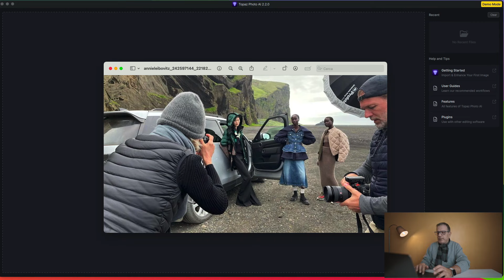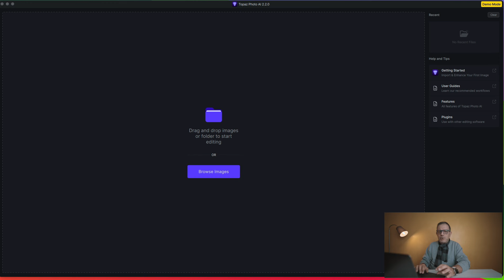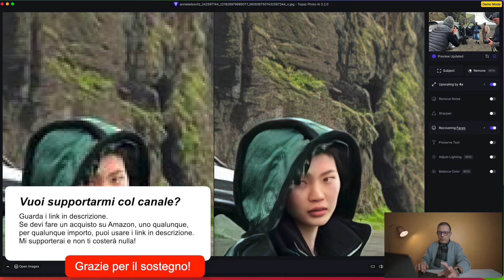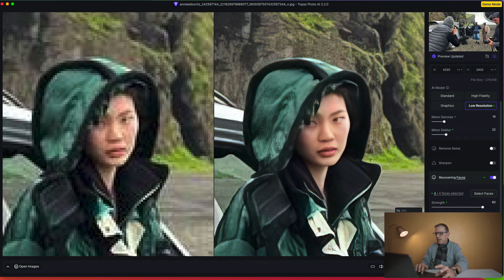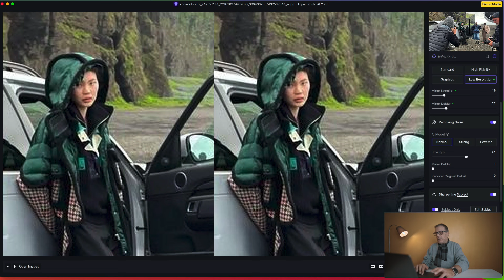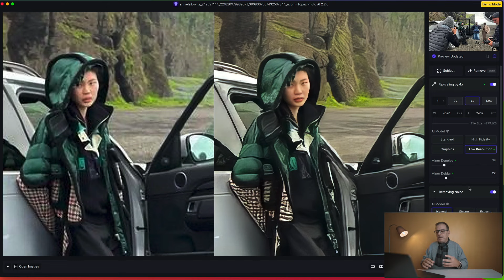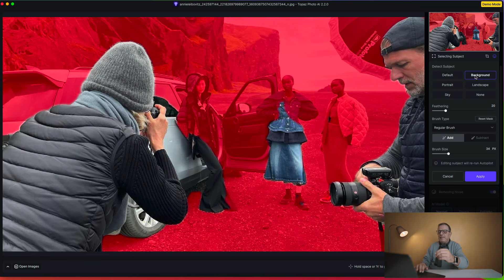Ridimensionamento, nitidezza, riduzione rumore perfetti con Topaz Photo AI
🚸 COLLABORAZIONI (COOPERATION)?